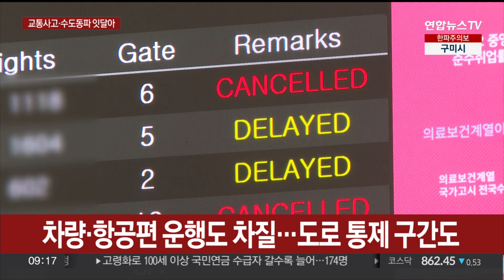한파에 폭설까지…교통사고·수도계량기 동파 잇달아 / 연합뉴스TV (YonhapnewsTV)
한파에 폭설까지…교통사고·수도계량기 동파 잇달아

[앵커]

강추위에 눈까지 내려 안전사고 우려가 큰 상황인데요.

미끄러운 도로에 교통사고가 발생하는가 하면 수도계량기가 얼어 터졌다는 신고도 늘고 있습니다.

중앙재난안전대책본부도 긴장감을 늦추지 않고 있는데요.

자세한 상황 정부서울청사에 있는 취재기자 연결해 알아보겠습니다.

안채린 기자.

[기자]

네, 정부서울청사에 나와 있습니다.

중앙재난안전대책본부에 따르면 오늘(21일) 오전 5시를 기준으로 충청남도 태안에 25cm 이상, 전라남도 함평에도 20cm에 달하는 눈이 내린 상태인데요.

여기에 전국 대부분 지역에 한파특보가 발효돼 내린 눈이 얼고 있는 상황입니다.

빙판길이 된 도로에서 교통사고 발생도 덩달아 늘어나고 있는데요.

오늘(21일) 새벽 서해안고속도로에서는 차량 10여대가 추돌해 한 명이 심정지 상태로 병원으로 이송됐고, 13명이 부상을 입었습니다.

수도 계량기 동파 신고도 곳곳에서 접수됐습니다.

중대본은 오늘 (21일) 오전 6시를 기준으로 서울이 26건, 경기 18건 등 총 73건에 달하는 신고가 접수됐다고 밝혔습니다.

안 좋은 기상 상황에 차량과 항공편 운행도 차질을 빚었는데요.

도로의 경우 호남 지방을 중심으로 12개 구간이 통제됐고요.

항공기 또한 제주에서 17편, 여수에서 10편 등 총 42편이 결항됐습니다.

한파로 인한 큰 인명피해는 파악되지 않았지만, 강추위가 이어질 전망인 가운데 중대본은 어제(20일) 오후 8시를 기점으로 비상 2단계를 발령하고 지속적으로 상황을 예의주시하고 있습니다.